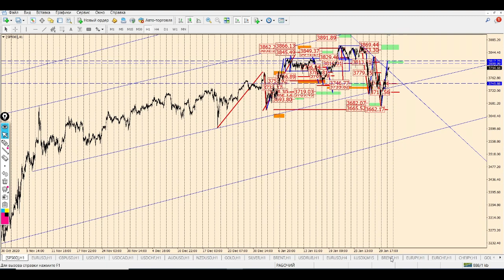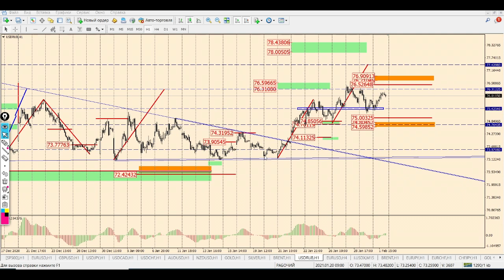Виктор Паньков: математический анализ рынка на 02.02.2021 | AMarkets